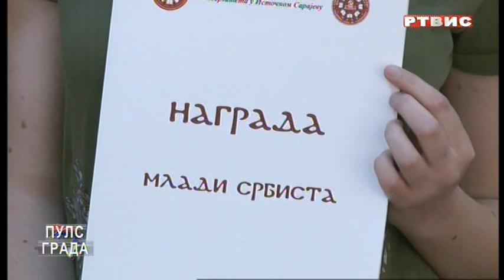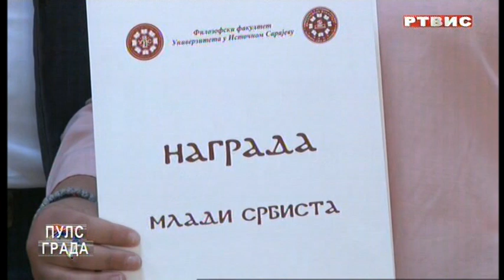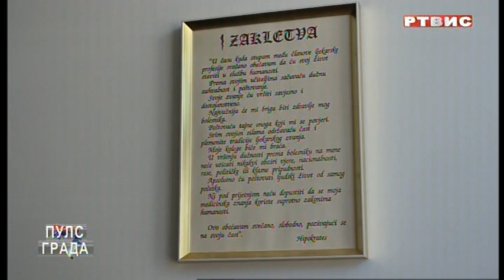"PULS GRADA", RTVIS, 5.6.2022.